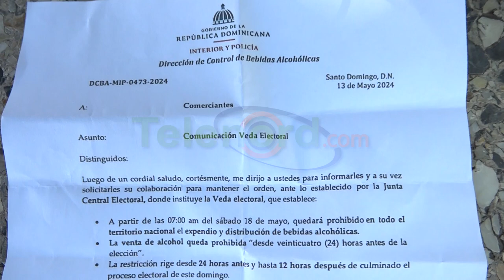COBA en Duarte anuncian prohibición de venta de alcohol por Veda Electoral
A partir de las 7:00 a.m. del sábado 18 de mayo, quedará prohibida la venta y distribución de bebidas alcohólicas en todo el territorio nacional, según informó la Dirección de Control de Bebidas Alcohólicas (COBA). Esta medida se mantendrá hasta 12 horas después de finalizado el proceso electoral del domingo 19 de mayo.

La Ley núm. 20-23, en su Artículo 232, establece que desde 24 horas antes de la elección no podrá expenderse ni distribuirse bebidas alcohólicas hasta 12 horas después de terminada la votación. Esta regulación tiene como objetivo asegurar un ambiente de orden y tranquilidad durante el desarrollo de las elecciones.

Wilton Rafael Marte, director del COBA en la provincia Duarte, informó que las unidades del COBA realizarán recorridos continuos para asegurar el cumplimiento de esta veda electoral. Marte advirtió a los comerciantes que la violación de esta prohibición resultará en el cierre temporal de sus establecimientos, conforme al Decreto 308-06.

La Dirección de Control de Bebidas Alcohólicas solicita la colaboración de todos los comerciantes para respetar esta normativa y contribuir al buen desarrollo del proceso electoral.